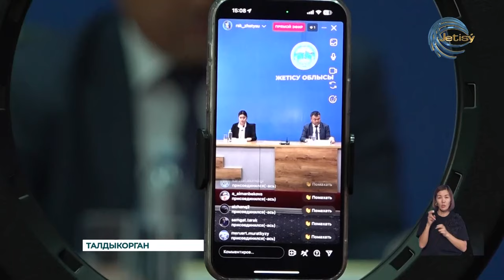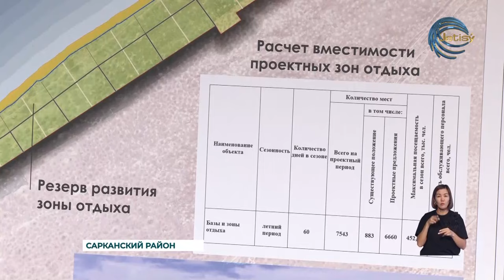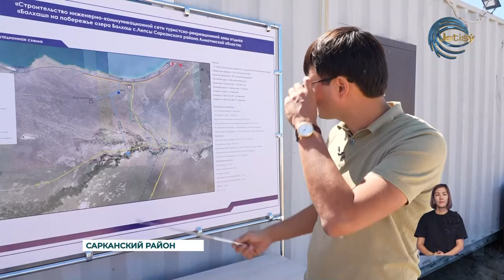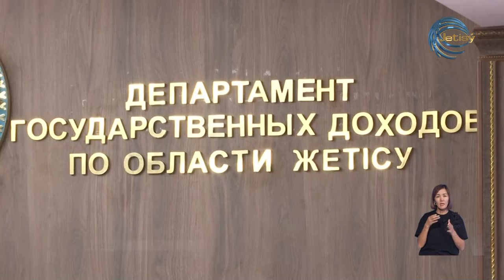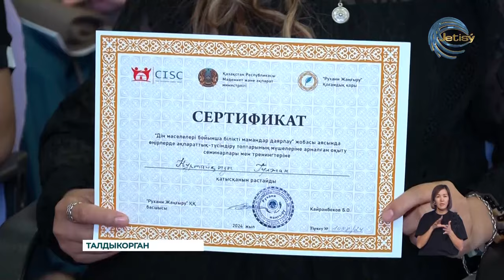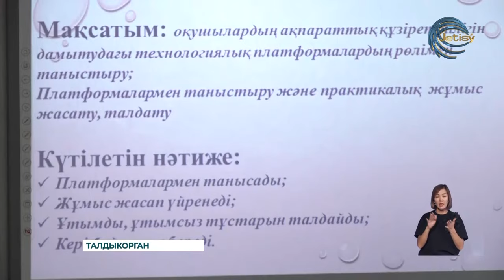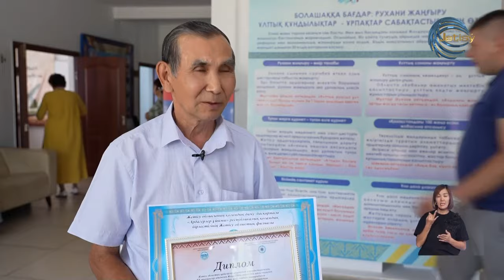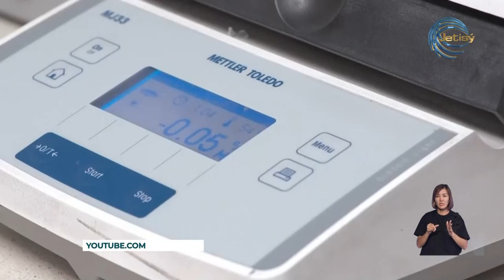НОВОСТИ ЖЕТЫСУ (28.08.2024) 21:30